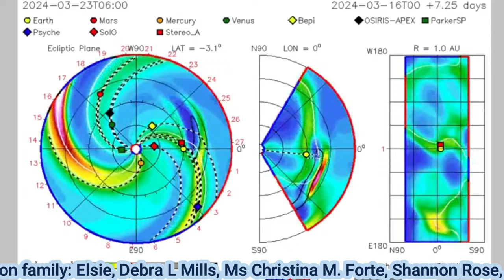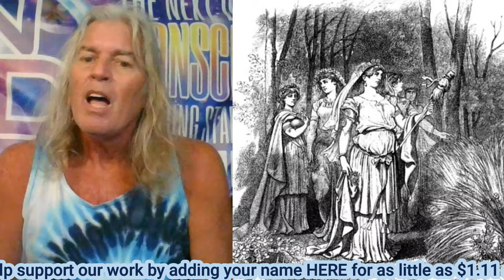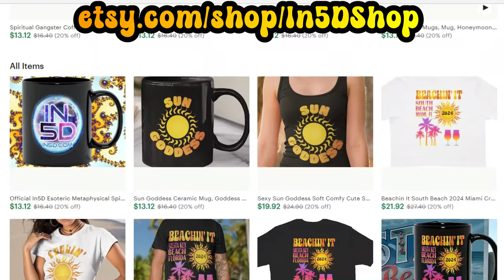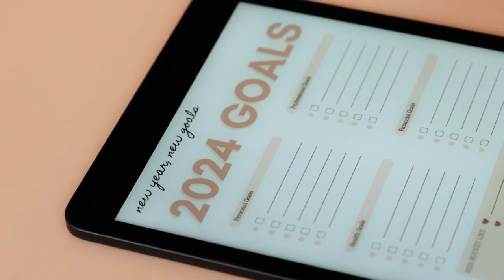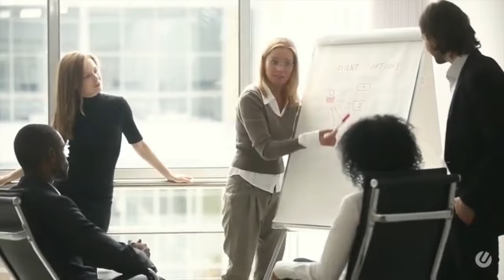Patreon March 2024 In5D Mid Month Energy Report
Normally, this video is for our In5D Patreon members of $11.11 or more but this month's Patreon March 2024 In5D Mid Month Energy Report is FREE to all of our YouTube subscribers.  Plus, get your name added to our Wall of Gratitude along with on our YouTube videos (not including live videos).  In5D Patreon